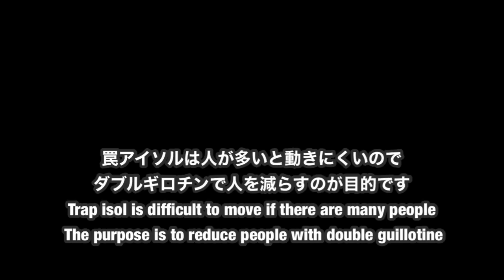Black Survival/ブラックサバイバル [ブラサバ] Trap Isol/罠アイソル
yes! EOD

i use google translation. sorry if the meaning does not convey.

1. SUNSHINE COASTLINE